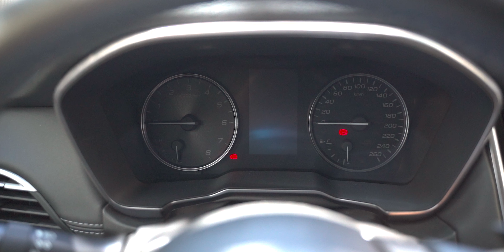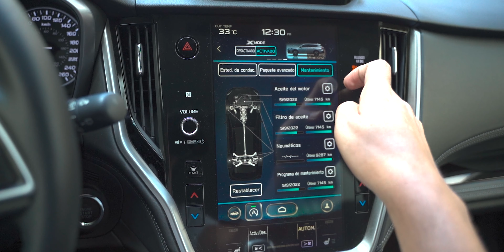Subaru Outback 2022 | Revisión Corta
Así de increíble es el Nuevo Subaru Outback 2022 | Revisión Corta

0:00​​​​​​​​​​​​​​​​​​​​​​​​​​​​​​    Introducción
0:35    Diseño
2:11    Motor
3:46    Equipamiento interior
8:52   Test Drive
12:11 Cerrando